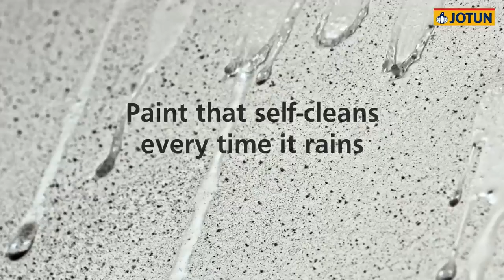The Paint that Self Cleans- Jotashield Ultra Clean